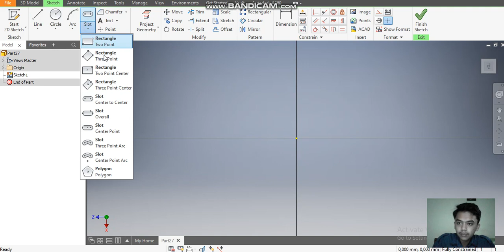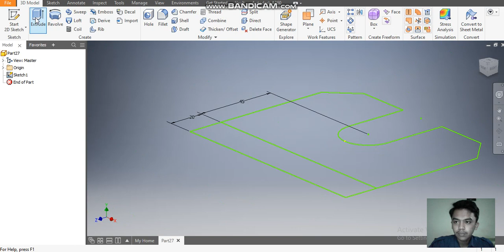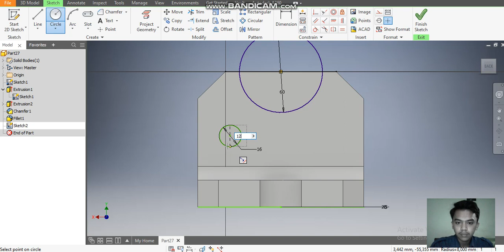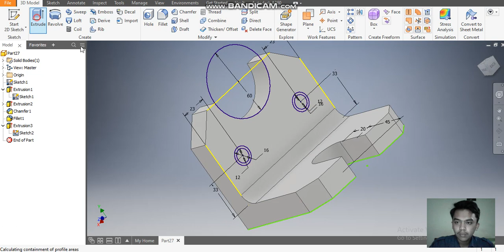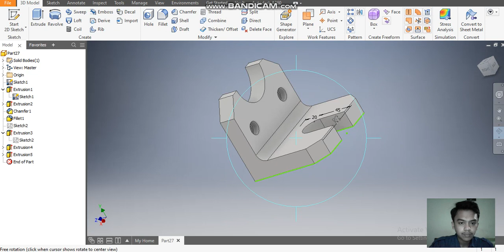RAHUL INVENTOR 34